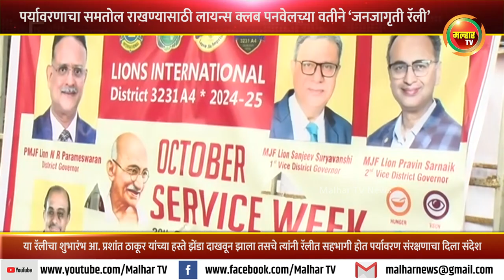पर्यावरणाचा समतोल राखण्यासाठी लायन्स क्लब पनवेलच्या वतीने काढण्यात आली ‘जनजागृती रॅली’